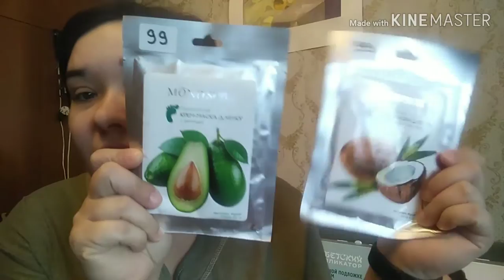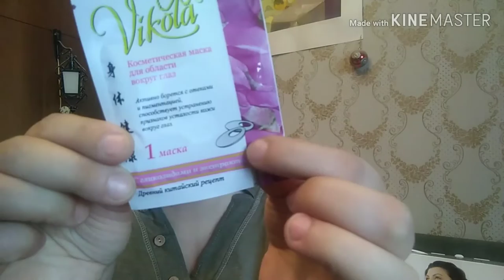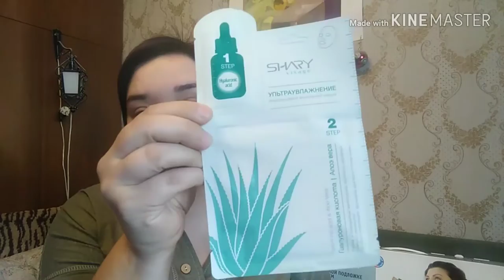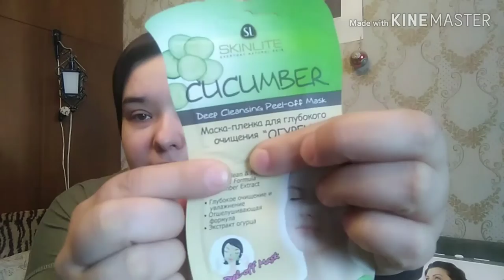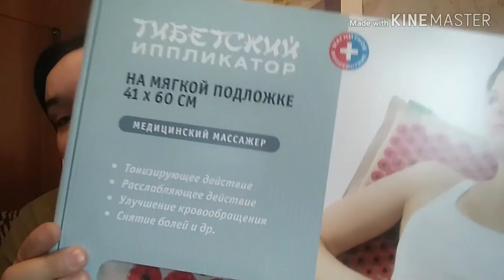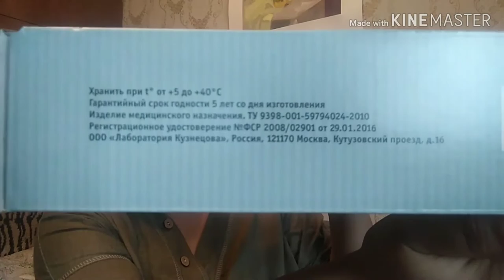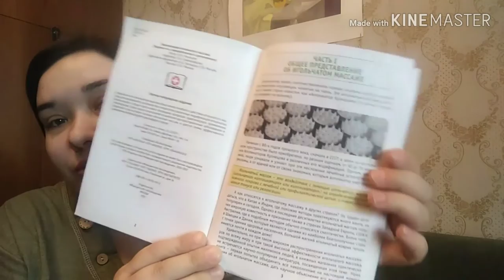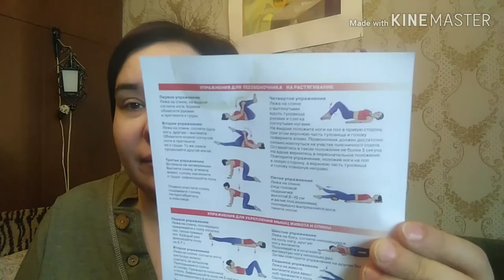ДОБРОЕ утро... / Elena Pero